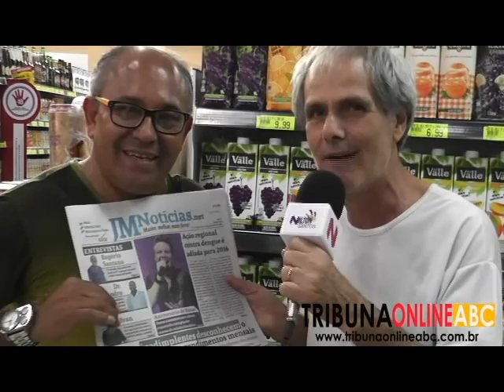NEVADA BASTIDORES DA REINAUGURAÇÃO DA LOJA 4 JARDIM ZAIRA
O CANAL NBS E O TRIBUNA ONLINE ABC, ESTEVE PRESENTE NA COBERTURA DA  REINAUGURAÇÃO DAS NOVAS INSTALAÇÕES DA LOJA 4 DO SUPERMERCADO NEVADA. EM UM COQUETEL ESPECIAL NOSSA REPORTAGEM ENTREVISTOU VÁRIOS CONVIDADOS QUE ESTIVERAM PRESENTES PARA PRESTIGIAR A FAMÍLIA DOMINGOS  E SEUS COLABORADORES. CONFIRA CURTA E COMPARTILHE !!!